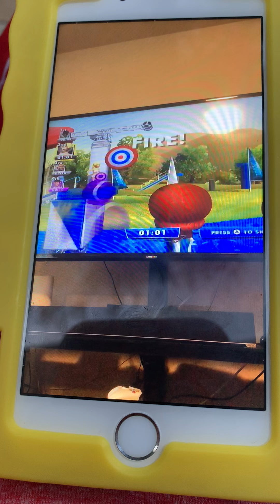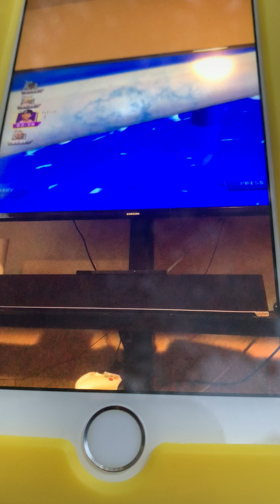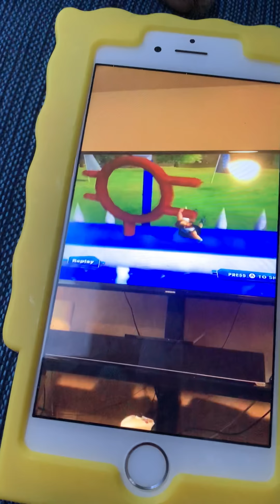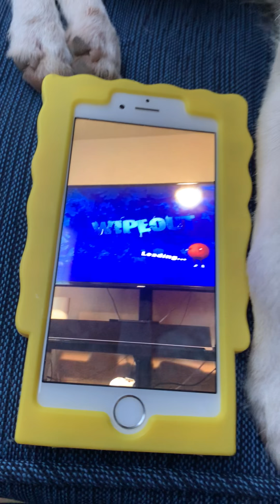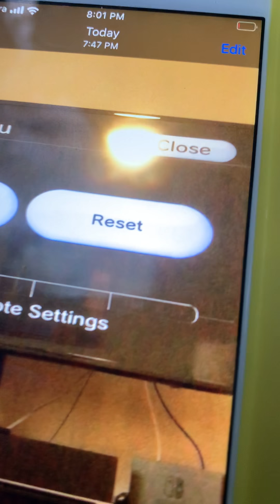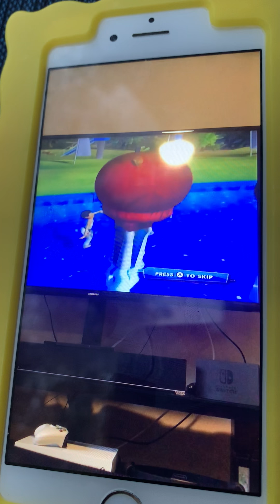Wipeout ABC show gameplay: Park zone